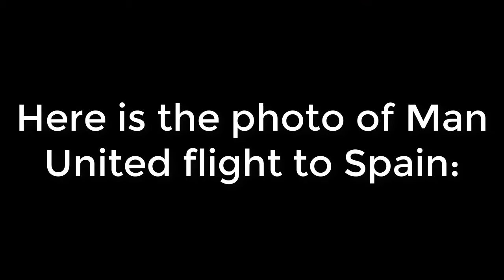Pogba radiated with Man Utd to Spain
The Manchester United players took flight to Spain for the Sevilla match.
So Paul Pogba was completely emotional to be able to move with his teammates to Spain for the encounter with Sevilla in the UEFA Champions League round of 16.
Despite all the rumors that contradict Jose Mourinho, Pogba is still quite comfortable, ready to fight.
Sevilla are not comfortable opponents, therefore, coach Jose Mourinho dare not reckless.
A bad result could push the Reds to Manchester in the face of the risk of stoppage time.
Here is the photo of Man United flight to Spain